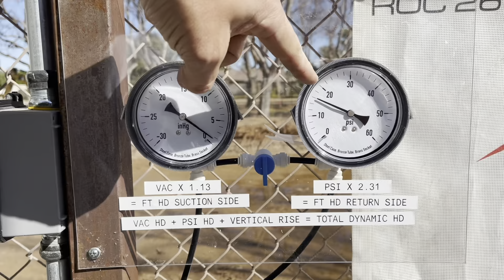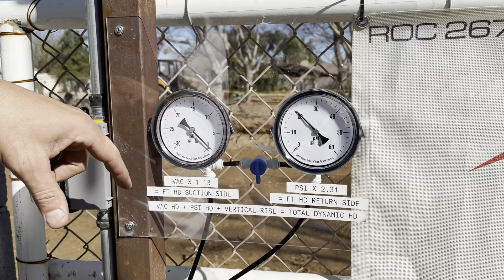Learn Pool Plumbing with Test Tank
In this video we walk through our test tank that is used to test new swimming pool plumbing concepts and educate our team on how things work.